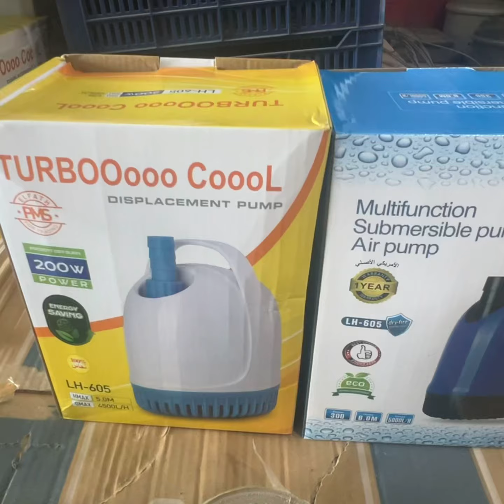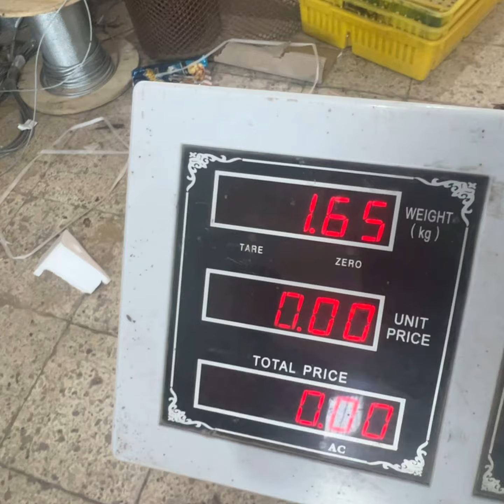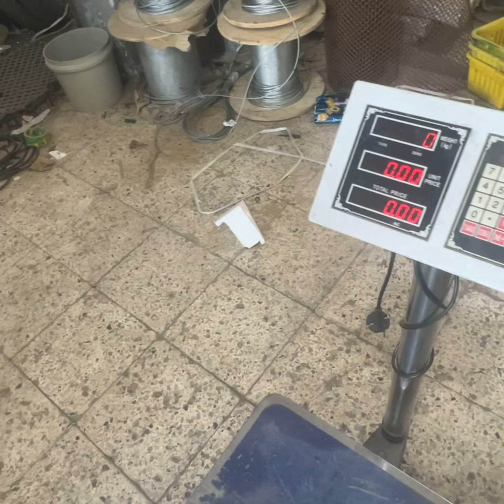تربو ٢٠٠ وت ٠١٠٠٨٣٨٥٩٩٥